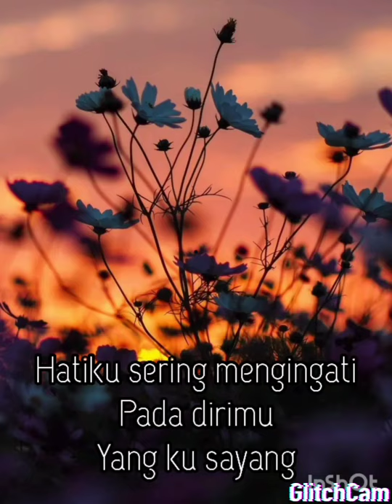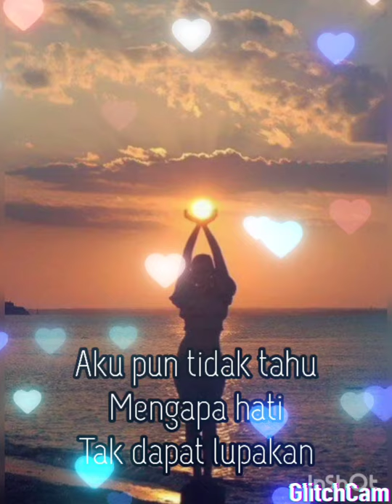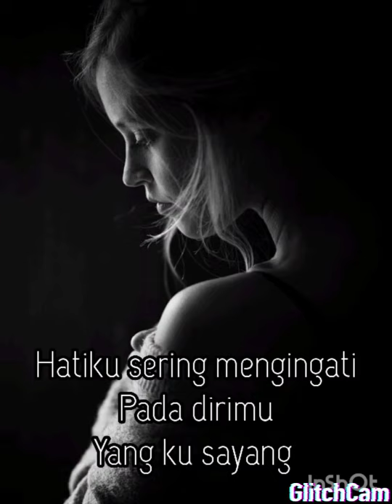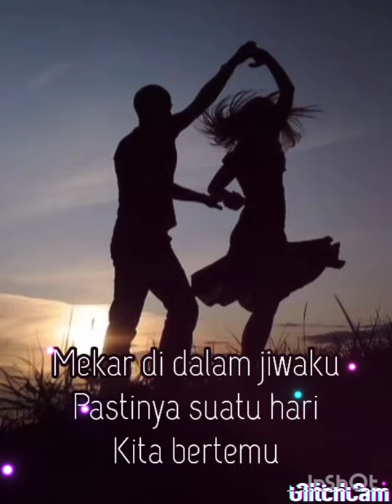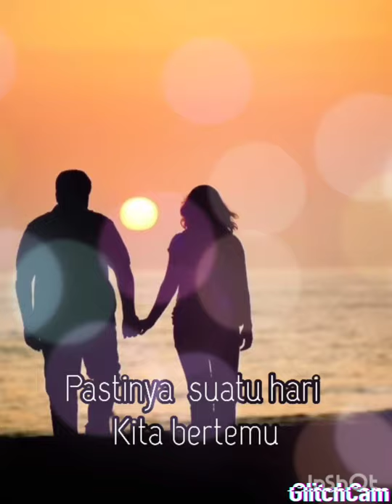Suatu Hari Kita Bertemu (Vagrant) Lirik